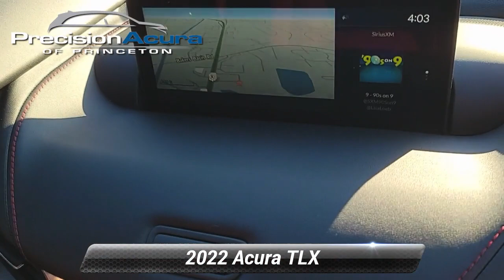Certified 2022 Acura TLX w/A-Spec Package, Lawrenceville, NJ TNA002034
Precision Acura

3001 US Hwy 1 South

21/29 City/Highway MPG Certified.*br**br*CARFAX One-Owner. Clean CARFAX. Precision Certified Details:*br**br*  * 1st scheduled maintenance Complimentary 3-month AcuraLink trial Complimentary 3-month SiriusXM Radio Service. Includes Trip Interruption Rental Vehicle Reimbursement and Concierge Service*br* * Powertrain Limited Warranty: 84 Month/100000 Mile (whichever comes first) from original in-service date*br* * Roadside Assistance*br* * Limited Warranty: 24 Month/100000 Mile (whichever comes first) after new car warranty expires or from certified purchase date*br* * Transferable Warranty*br* * Vehicle History*br* * Warranty Deductible: $0*br* * 182 Point Inspection*br**br*SH-AWD*br**br*Call us @ for additional information and savings.*br**br**br*The Balance of the Factory warranty is still in effect buy with confidence.

[RLVID:3308:7487f564a0761f21:8e12407230f76126:1]